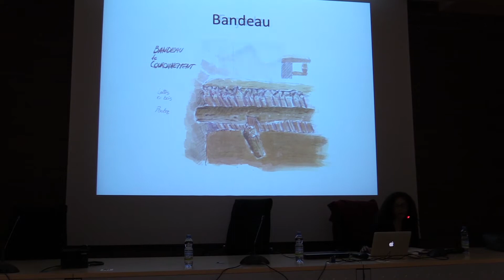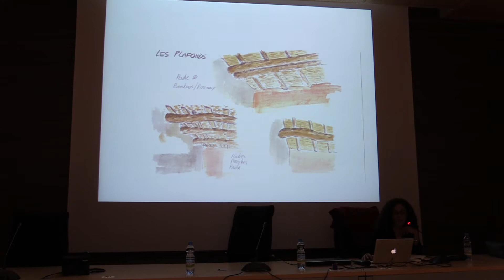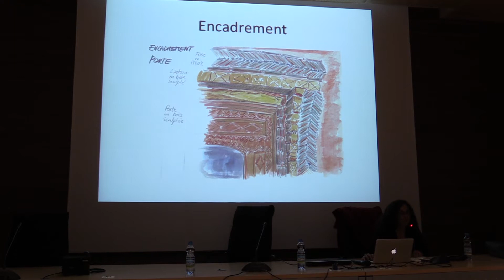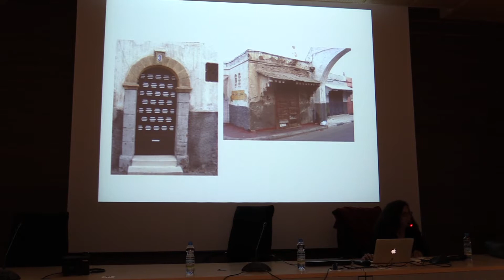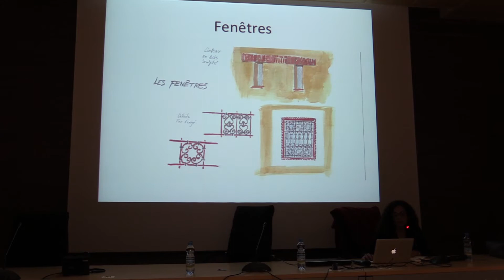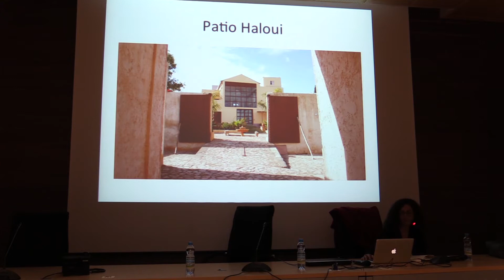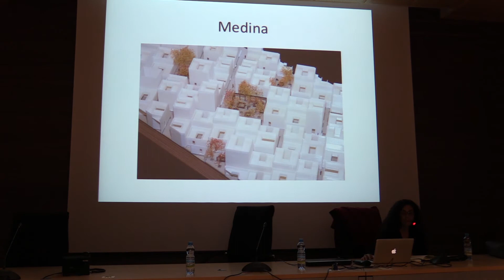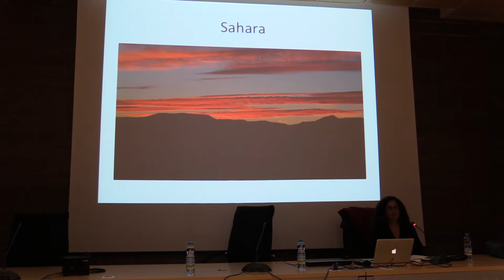UIR - Les Jeudis de l'Architecture "La maison Marocaine d'aujourd'hui"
Le cycle des « Jeudis de l’Architecture » se poursuit avec la table-ronde « La maison marocaine aujourd’hui », le jeudi 04 février à 17h00 (Bâtiment 3 – Amphi 7). Cette table-ronde a été animé par Selma Zerhouni , architecte – directrice de la revue Architecture Maroc, Imane Bennani directrice de l’EAR-UIR ; Jean Taricat, Eric Lapièrre, Pascale Joffroy ,architectes Enseignants à l’EAVT de Marne la Vallée et Françoise Schatz, architecte enseignante à l’ENSA de Nancy.